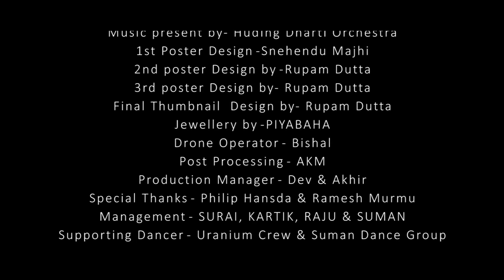HAY RE KISAR KURI (FULL VIDEO) I NEW SANTALI VIDEO SONG 2020 I MANGAL HANSDA & DOLLY SOREN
new_santali_song_2021
Bhanwaar Production & Bhanwaar Studio present new latest music Dance video " Hay Re Kisar Kuri  ". This new santali song features Mangal Hansda & Dolly Soren. lyrics written by Rimil Kr. & Nilima and sung by Bhudhadev  Mandi & Nilima.The upcoming santali dance song music given by James Anthony & Birbhan's Team and Audio produced by I Jack Newton .The video is directed and choreographed by Kisan Murmu .
Special thanks to Philip Hansda 🙏🙏
and All the driver of Bhanwaar Transport

SHOOTING LOCATION

MARYLAND INSTITUTE OF TECHNOLOGY & MANAGEMENT
GALUDI DAM
GHATSILA

Thank you all team members :)

Song :HAY RE KISAR KURI
Singer :  Bhudadev & Nilima
Lyrics :  Rimil Kr. & Nilima
Audio Producer - I Jack Newton
This Song is present by Hudinj Dharti Orchestra

Team HAY RE KISAR KURI  :-

Produced by Bhanwaar Studio
producer Abir & Ayush
Story and screenplay Kisan Murmu
lyrics by  Rimil Kr. & Nilima
1st Poster design Snehendu Majhi
2nd poster design by Rupam Dutta
Thumbnail design by Rupam Dutta
Professional Make up and hair designer RAJA BARI
Costume Design ABIR & BINOD
Jewellery by PIYABAHA
DOP : AYUSH
Drone Operator : BISHAL
Post Processing : AKM
Production Manager : Dev
Management : SURAI,KARTIK,RAJU,SUMAN

Music Label : Bhanwaar Production

Thank you for being a part of our YouTube family❤️❤️@Mangal Hansdah Official
@Uranium Crew

WARNING :

This video is a copyright of Bhanwaar Production.If same audio may be uploaded on any other channel, In case that channel have to face of legal action